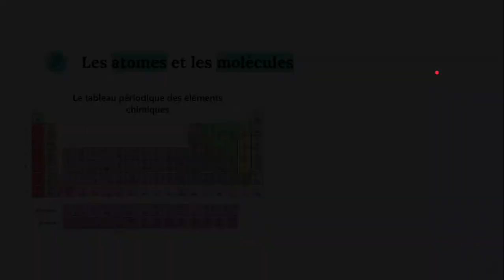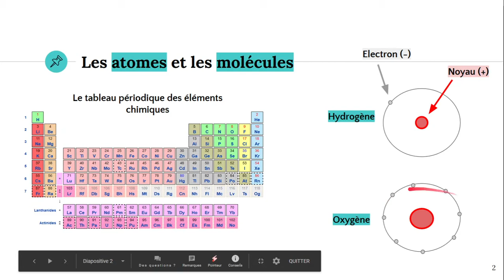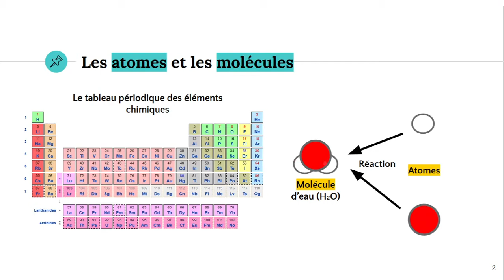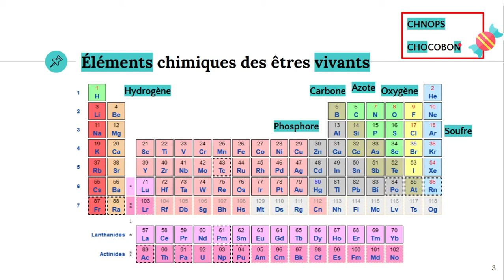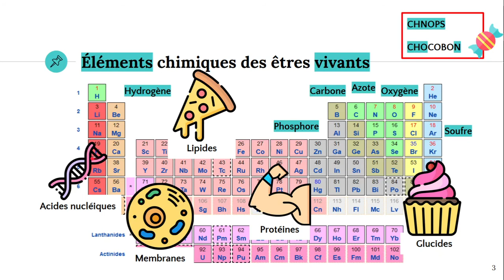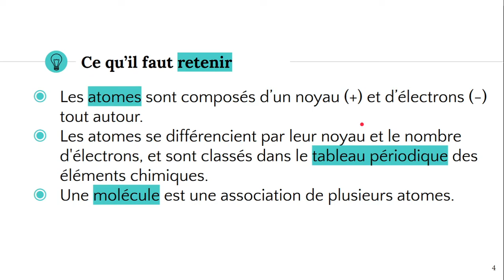Les éléments chimiques du vivant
✔️ @ATG start
Découvre ce qu'est un atome, une molécule et les éléments chimiques du vivant. Cette partie est importante pour comprendre le cycle du carbone et de l'oxygène, et les réactions chimiques.